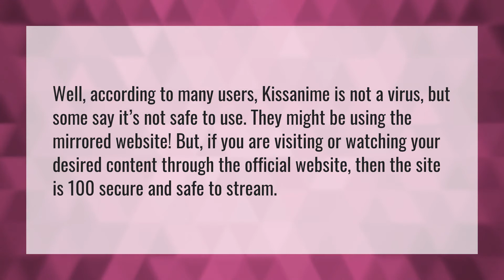Which Kissanime site is safe?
Kissanime Virus • Which Kissanime site is safe?